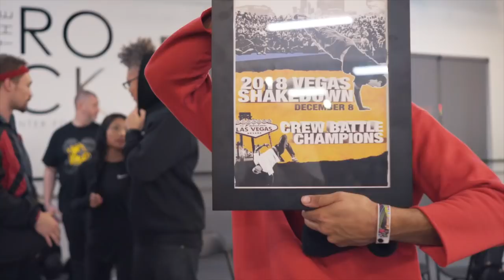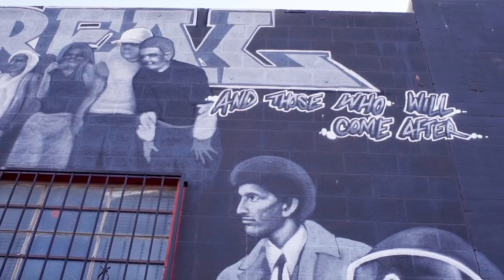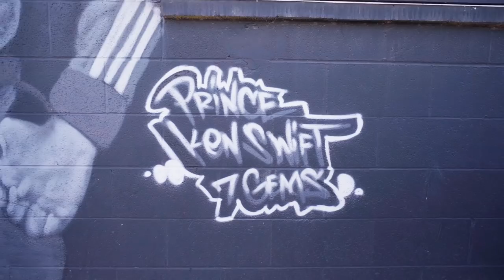Rock 2 The Right Vlog - #3 Squadron Battles in Vegas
For Episode 3 Squadron travels to their last battle of 2018. The event Vegas Shakedown had some well known established Las Vegas crew. Winning in Vegas is not an easy thing to do. The special guests in this episode are Keebz, Nasty Ray, Luigi, Pnut and Prada G. So here are some highlights from us rocking the battle.